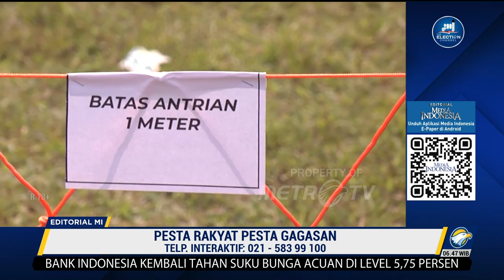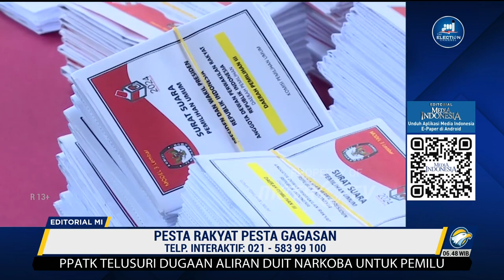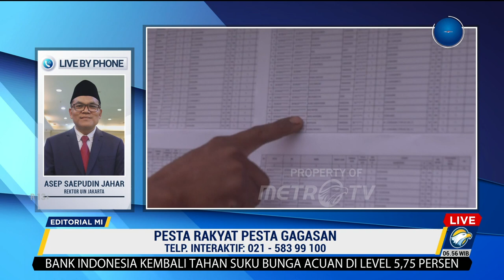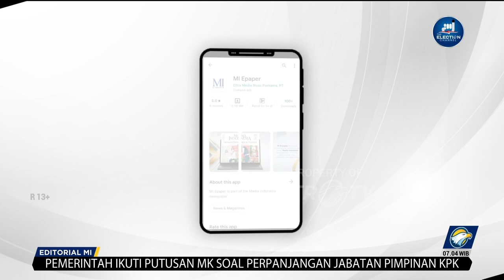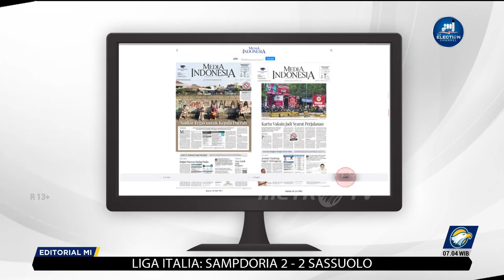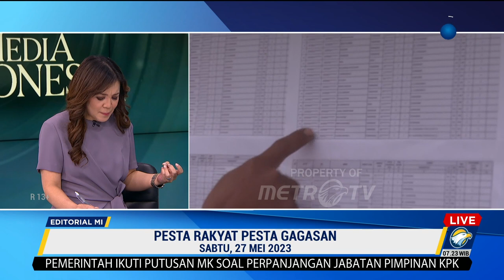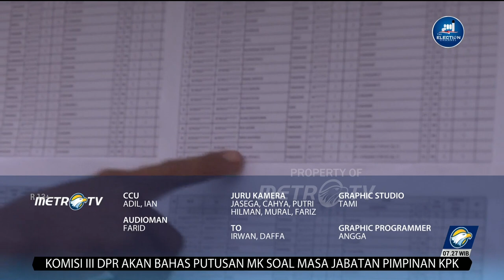Bedah Editorial MI - Pesta Rakyat Pesta Gagasan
Kita harus mampu mengembalikan makna primer dari pemilihan umum baik itu pemilu presiden maupun pemilu legislatif. Pemilu sebagai pesta demokrasi merupakan kesepakatan bersama untuk membatasi kekuasaan dan membiarkan terjadinya sirkulasi elite.

Karena merupakan sebuah kesepakatan bersama, sangatlah galib semua pihak tunduk dan taat. Jangan mencederai, apalagi sampai memainkan kampanye hitam hanya karena ada pihak yang alergi kekuasaannya berganti. Aturan serupa juga berlaku bagi kubu sebaliknya.

Itulah yang baru-baru ini disuarakan oleh Muhammadiyah dan Nahdlatul Ulama selaku dua organisasi Islam besar di Indonesia. Dua pemegang saham terbesar di republik ini risau manakala pemilu yang seharusnya riang-gembira malah menimbulkan perpecahan.

Tentunya setiap pihak yang diingatkan tidak boleh mendengar suara kebenaran ini dengan panas hati. Muhammadiyah dan Nahdlatul Ulama murni sedang menyuarakan keberpihakan moral, mempromosikan perdamaian, stabilitas, dan keadilan dalam proses politik di Indonesia.

Bila seluruh peserta pemilu mendengarkan dan menjalankan seruan ini, kebaikan akan hadir untuk Indonesia. Potensi gesekan terminimalisasi karena yang terjadi adalah adu konsep dan adu gagasan, bukan adu fitnah apalagi berlomba dalam mengumbar keburukan.

Adu gagasan akan melahirkan kesempatan kepada pemilih untuk memahami rencana konkret yang akan dilaksanakan oleh para calon pemimpin dan para calon wakil rakyat. Setiap kandidat terdorong untuk berkompetisi dalam menciptakan solusi terbaik bagi masyarakat.

Tidak hanya itu, adu gagasan ataupun persaingan ide-ide mau tidak mau akan membuat kandidat dan partai politik peserta pemilu harus mempertanggungjawabkan gagasan yang telah mereka janjikan kepada publik.

Di titik inilah rakyat mendapat tempat yang mulia. Mereka diposisikan sebagai tuan yang bisa menuntut para caleg ketika akhirnya terpilih duduk di kursi parlemen. Rakyat juga bisa menegor seorang presiden jika tidak bekerja di atas  rel konstitusi.

Tanpa adanya persaingan ide yang memadai, rakyat sebagai calon pemilih menjadi buta tentang kandidat dan platform politik mereka. Dampaknya justru buruk karena dapat mengurangi partisipasi pemilih untuk berbondong-bondong ke bilik suara.

Tanpa adu konsep dan adu gagasan, masyarakat memiliki sedikit alternatif atau bahkan tidak ada sama sekali calon yang layak untuk dipilih. Kualitas demokrasi tentu menjadi turun dan cita-cita menjadi bangsa besar sulit dilakukan.

Oleh karena itu, kita sangat mengapresiasi seruan moral dari Muhammadiyah dan Nahdlatul Ulama. Diharapkan konflik, ketegangan, atau kekerasan yang mungkin terjadi selama kontestasi Pemilu 2024 dapat dicegah dan diminimalisasi.

Sudah saatnya agar semua pihak yang terlibat dalam pemilihan untuk menghindari politik identitas, mematuhi aturan demokrasi, dan mengutamakan kepentingan bersama di atas kepentingan individu atau kelompok.

Jauhi godaan untuk menggunakan buzzer-buzzer bayaran perusak perdamaian. Berhasrat untuk menang tentu tidak dilarang, tapi pantang kalau sampai merusak persaudaraan. Saatnya elite politik mengedepankan moralitas, menjauhkan polarisasi, keteladanan dan visi kebangsaan.

Kalau seruan moral ini tidak juga didengarkan, para pemilih haruslah bertindak cerdas. Tandai mereka lalu masukkan ke kotak eliminasi. Bangsa ini terlalu hina bila wakil rakyat dan pemimpinnya kelak lahir dari rahim yang kotor. Indonesia tidak punya tempat untuk para bajingan.